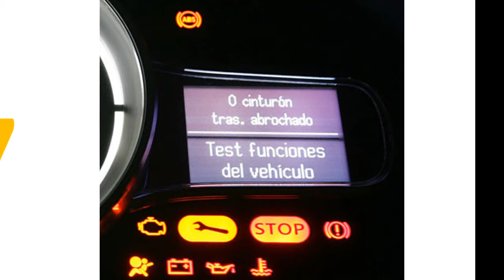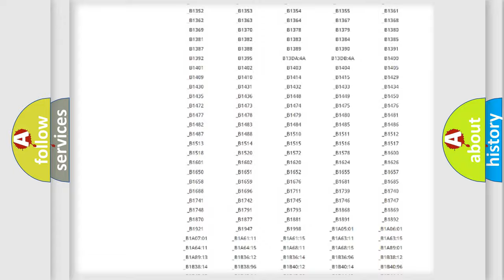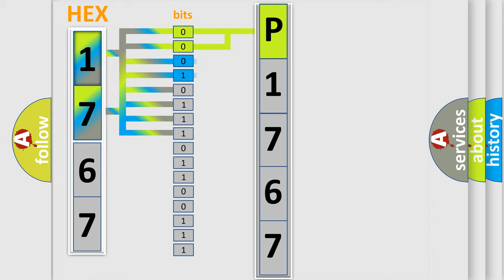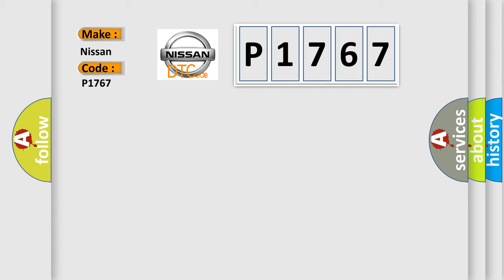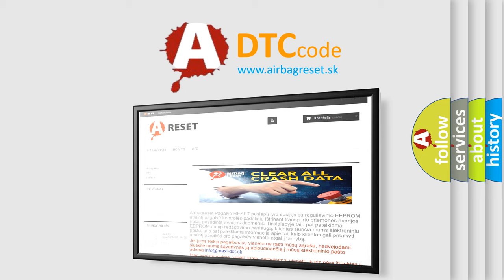DTC Nissan P1767 Short Explanation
Contents:
0:21 Basic DTC analysis according to OBD2 protocol standard.
1:48 Insight into programming
2:58 A diagnostically understandable description of the Diagnostic Trouble Code
3:05 Basic error definition

Make:
Nissan
Code:
P1767
Definition:
ECU Did Not Receive From Left Rear WE Sensor Due To LFI Trigger
Description:
Enable conditions No initiated RF message received from any sensor after LF try from initiator Distance traveled during 12min.is between 4 and 40km Threshold value No initiated messages received during Auto-location.Diagnosis time 12~13 minutes - once per ignition cycle on Auto-locate.
Cause:
 Faulty harness orConnectionSensors incorrectly configured as low line. Faulty TPMS initiatorFaulty TPMS receiverShielding in oron vehicle. Incorrectly fitted sensor orInitiator